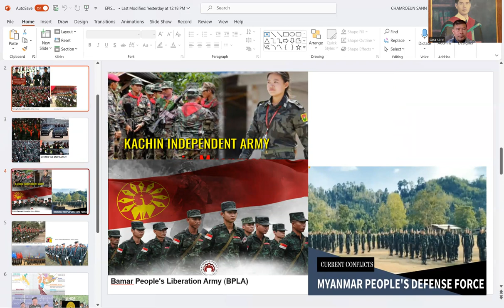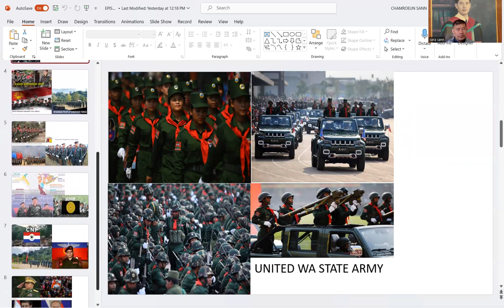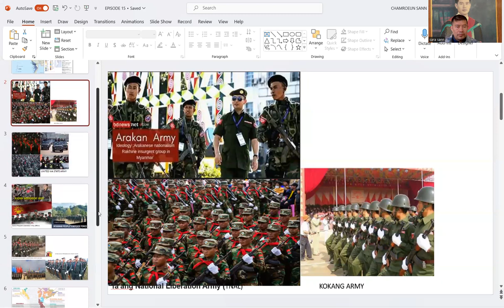EPISODE 13:ការដួលរលំនៃរបបផ្តាច់ការភូមាการล่มสลายของเผด็จการพม่า缅甸独裁政权的垮台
THE COLLAPSE OF BURMESE DICTATORSHIP